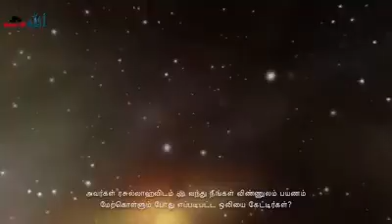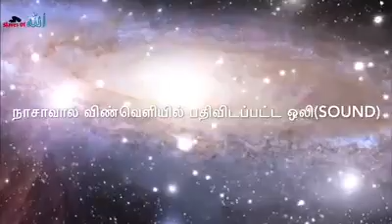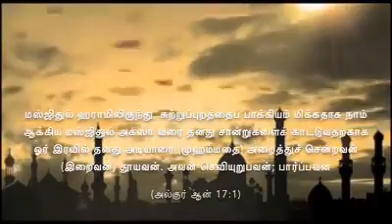இறை தூதரின் விண்வெளி பயணம். ISLAMIC SCIENCE. மிஃராஜ் இரவு.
Video from True_Arif